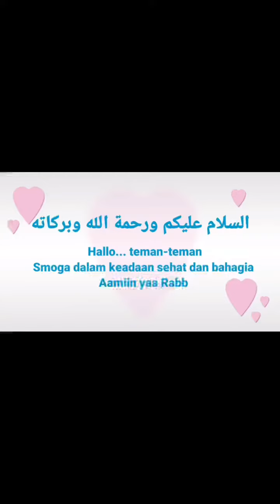AKSINYA GAGAL GARA-GARA INI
Assalamualaikum
Hallo teman-teman
Smoga dalam keadaan sehat dan bahagia
Video aksi tidak terpujinya gagal karena hal ini. Kejadiannya di jawa barat Indonesia
Video kali ini sangat pendek durasinya,

Salam ❤️ happy mom happy wife
Jubail Saudi Arabia

Tonton juga video ini yaa…